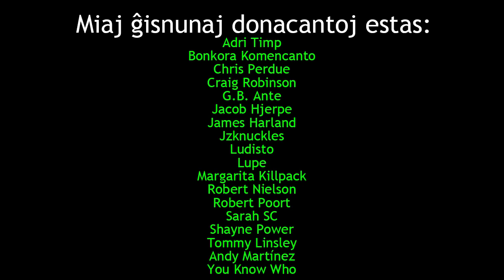Kial ni verku? | Malnova prelego de Trevor Steele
En ĉi tiu videoblogo, mi montras al vi tre malnovan prelegon de Trevor Steele pri kial ni verku.